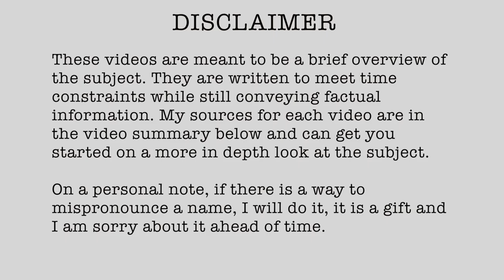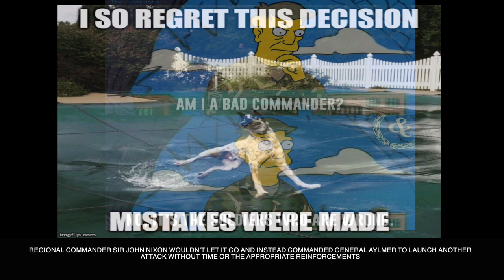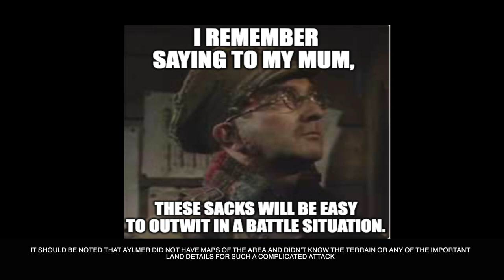1916-04 Battle of the Wadi (January 13 1916)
// RESEARCH LINKS

- July 23, 2024)

* (1916, Jan 18) The Times (London, Greater London, England), page 24
* (1916, Jan 18) Herald (Caernarfon, Gwynedd, Wales), Page 8
* (1916, Jan 18) Western Mail (Cardiff, South Glamorgan, Wales), Page 5
* (1916, Jan 22) Crediton Gazette, East Devon Herald and County Press (Crediton, Devon, England) Page 8
* (1916, Jan 18) Liverpool Daily Post (Liverpool, Merseyside, England), Page 5

🎶 MUSIC SOURCES/CITATIONS